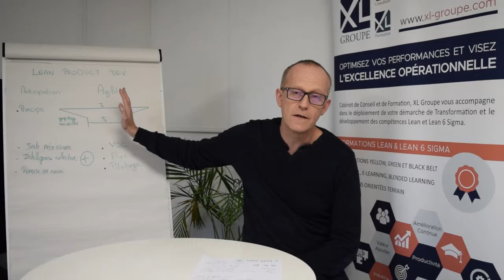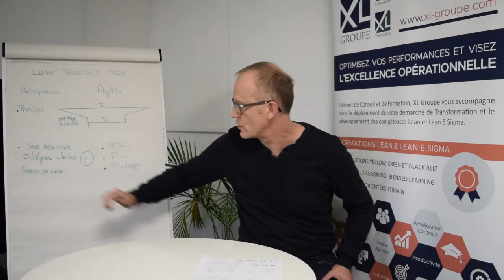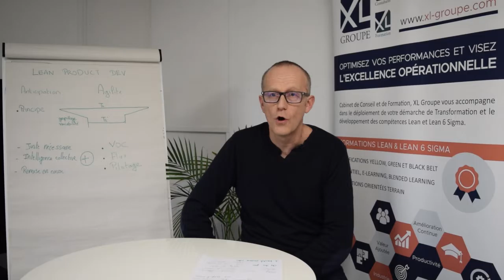Le Lean Product Development en bref...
Le Lean Product Development (ou Lean Engineering) est l’application des principes de la démarche Lean au sein des services supports, au travers des processus de développement et de conception.